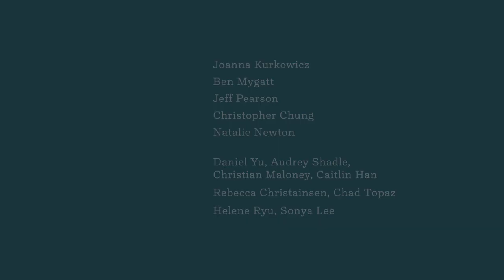Joanna Kurkowicz and Friends- Vivaldi